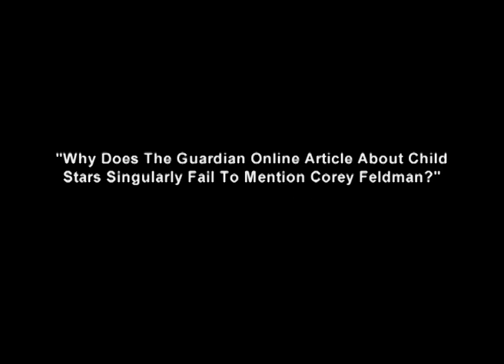C C C Corey